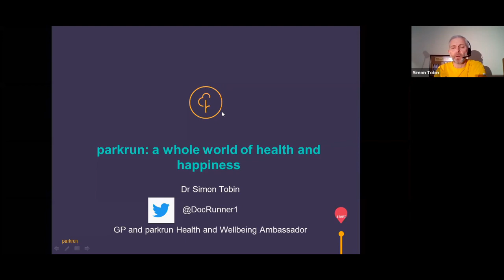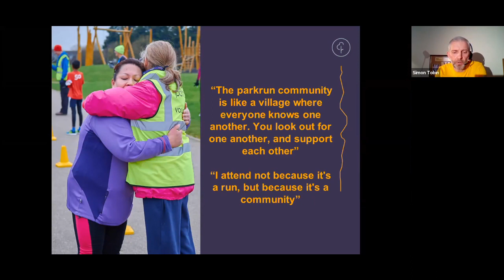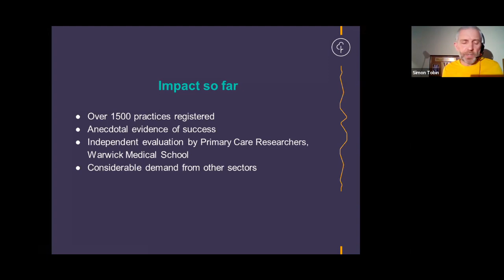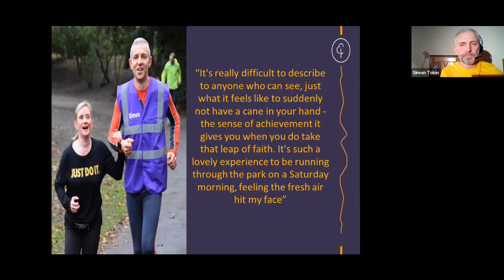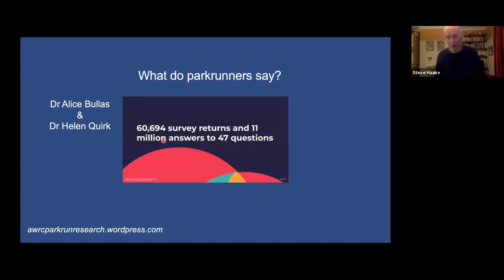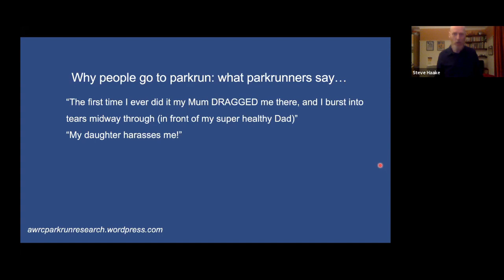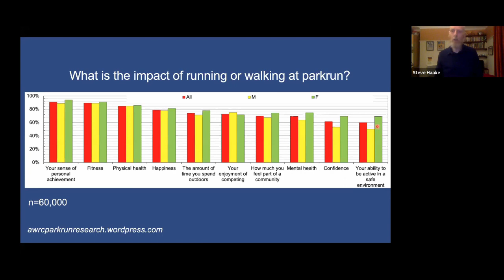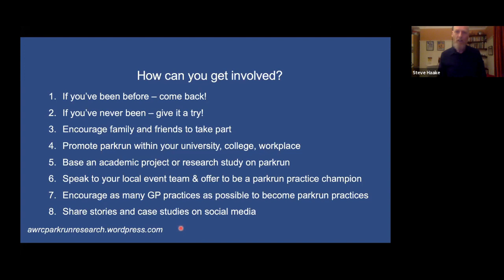parkrun practice | Social Prescribing in action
More information and resources about parkrun practice can be found

Dr Simon Tobin and Professor Steve Haake introduced parkrun, talked about research into the impact of parkrun on health and wellbeing, explained more about the parkrun practice initiative and suggested ways in which healthcare professionals can get involved in parkrun’s work.